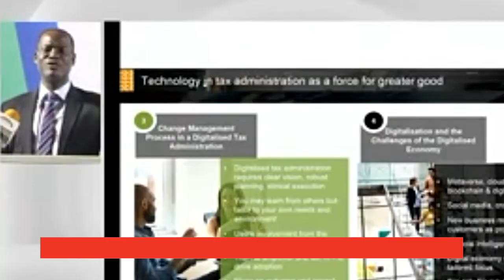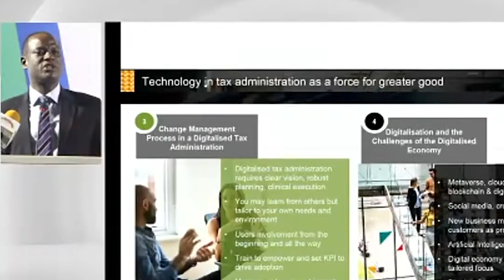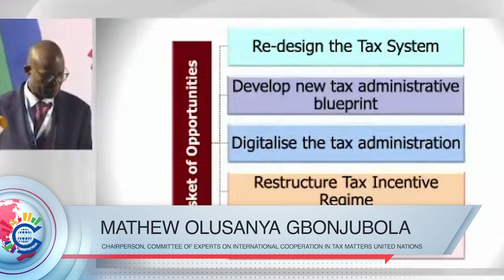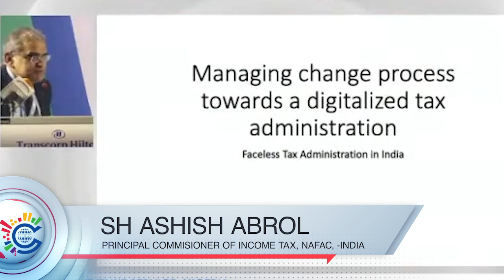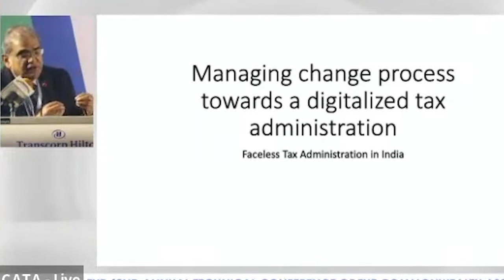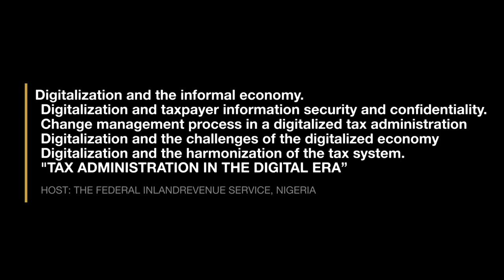Highlights of the 42nd CATA Annual Technical Conference, Abuja 2022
Watch the highlights of the 42nd Annual Technical Conference of Commonwealth Association of Tax Administrators (CATA).

Soundbites from panel sessions, interviews and hot takes from the Conference which  took place from the 28th November to the 1st of December 2022 in Abuja, Nigeria.